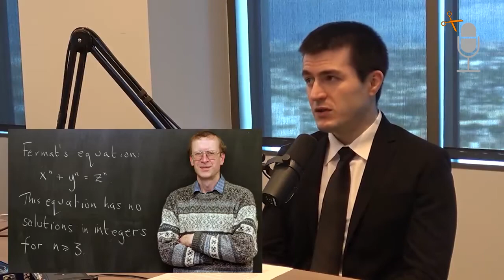Eric Weinstein - Geometric unity (A Theory of Everything) | Lex Fridman Podcast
PodCuts is an initiative that brings together the best parts of the most relevant podcasts. Our goal is to spread the Podcast culture to as many people as possible.

Follow us for the best selection!